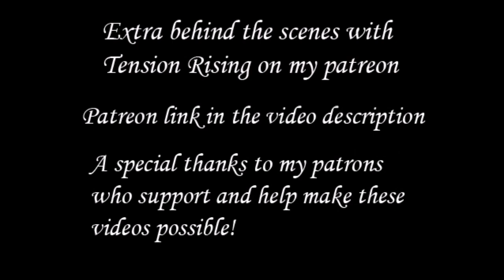Tension Rising interview by Michael Nagy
Interview with the metal band Tension Rising on skype on 07/26/20